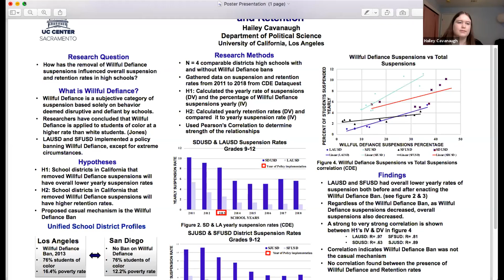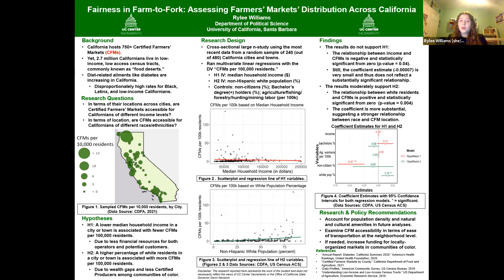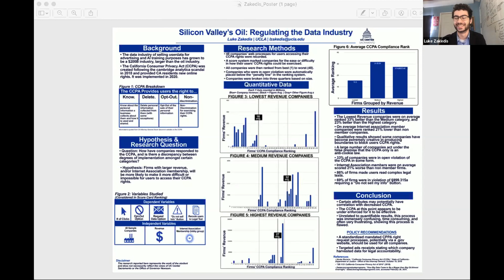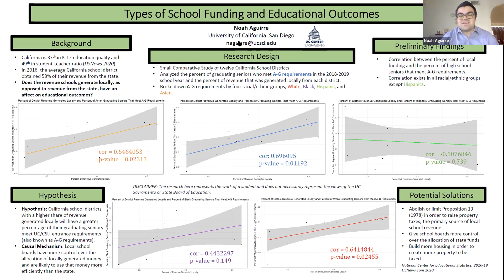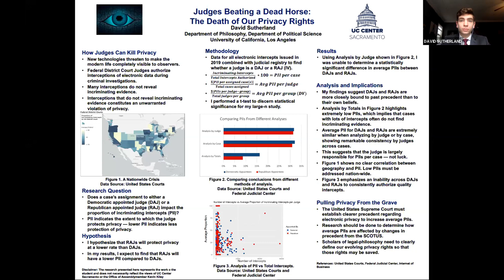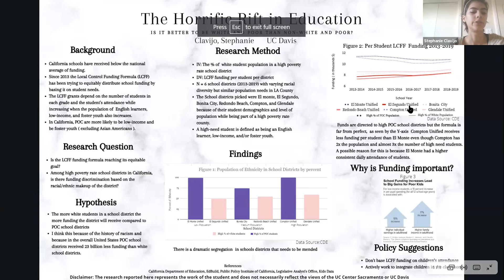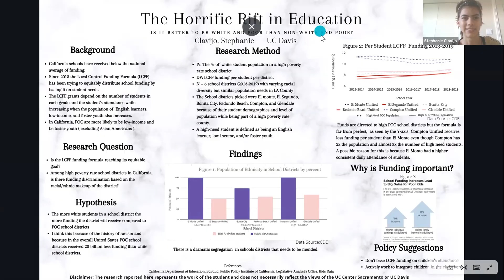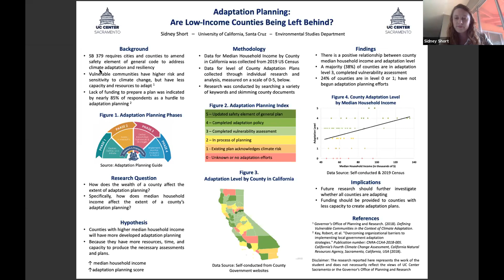UCCS Winter 2021 Showcase Session A 3 10 21